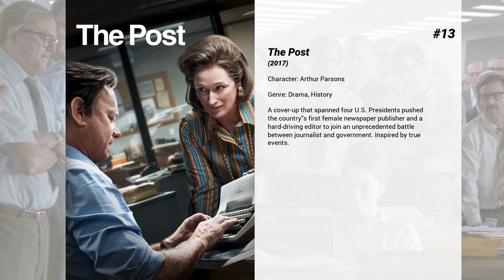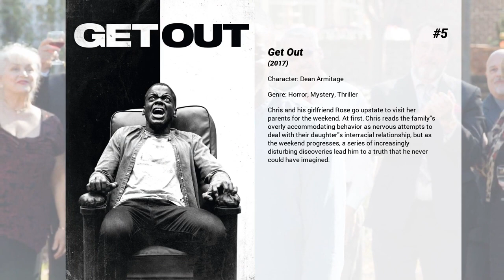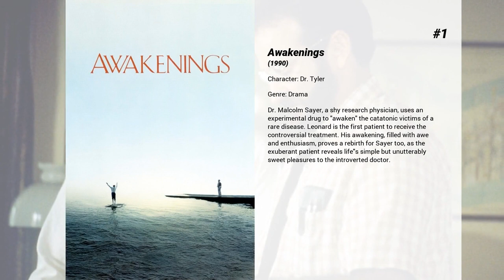Best Bradley Whitford movies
Welcome to... Best Bradley Whitford movies! In our channel you will find hundreds of TOPS and rankings of the best films of all genres, actors and nationalities.

Best Bradley Whitford movies presents...

15. The Darkest Minds
After a disease kills 98% of America's children, the surviving 2% develop superpowers and are placed in internment camps. A 16-year-old girl escapes her camp and joins a group of other teens on the run from the government.

14. Little Manhattan
Ten-year-old Gabe was just a normal kid growing up in Manhattan until Rosemary Telesco walked into his life, actually into his karate class. But before Gabe can tell Rosemary how he feels, she tells him she will not be going to public school any more. Gabe has a lot more to learn about life, love, and girls.

13. The Post
A cover-up that spanned four U.S. Presidents pushed the country's first female newspaper publisher and a hard-driving editor to join an unprecedented battle between journalist and government. Inspired by true events.

12. Bicentennial Man
Richard Martin buys a gift, a new NDR-114 robot. The product is named Andrew by the youngest of the family's children. "Bicentennial Man" follows the life and times of Andrew, a robot purchased as a household appliance programmed to perform menial tasks. As Andrew begins to experience emotions and creative thought, the Martin family soon discovers they don't have an ordinary robot.

11. Megan Leavey
The true story of Marine Corporal Megan Leavey, who forms a powerful bond with an aggressive combat dog, Rex. While deployed in Iraq, the two complete more than 100 missions and save countless lives, until an IED explosion puts their faithfulness to the test.

10. An American Crime
The true story of suburban housewife Gertrude Baniszewski, who kept a teenage girl locked in the basement of her Indiana home during the 1960s.

9. The Call of the Wild
Buck is a big-hearted dog whose blissful domestic life is turned upside down when he is suddenly uprooted from his California home and transplanted to the exotic wilds of the Yukon during the Gold Rush of the 1890s. As the newest rookie on a mail delivery dog sled team—and later its leader—Buck experiences the adventure of a lifetime, ultimately finding his true place in the world and becoming his own master.

8. Saving Mr. Banks
Author P.L. Travers travels from London to Hollywood as Walt Disney Pictures adapts her novel Mary Poppins for the big screen.

7. A Perfect World
A kidnapped boy strikes up a friendship with his captor: an escaped convict on the run from the law, headed by an honorable U.S. Marshal.

6. Marvel One-Shot: Agent Carter
The film takes place one year after the events of Captain America: The First Avenger, in which Agent Carter, a member of the Strategic Scientific Reserve, is in search of the mysterious Zodiac.

5. Get Out
Chris and his girlfriend Rose go upstate to visit her parents for the weekend. At first, Chris reads the family's overly accommodating behavior as nervous attempts to deal with their daughter's interracial relationship, but as the weekend progresses, a series of increasingly disturbing discoveries lead him to a truth that he never could have imagined.

4. Scent of a Woman
Charlie Simms is a student at a private preparatory school who comes from a poor family. To earn the money for his flight home to Gresham, Oregon for Christmas, Charlie takes a job over Thanksgiving looking after retired U.S. Army officer Lieutenant Colonel Frank Slade, a cantankerous middle-aged man who lives with his niece and her family.

3. Philadelphia
Two competing lawyers join forces to sue a prestigious law firm for AIDS discrimination. As their unlikely friendship develops their courage overcomes the prejudice and corruption of their powerful adversaries.

2. The Last Full Measure
The incredible true story of Vietnam War hero William H. Pitsenbarger, a U.S. Air Force Pararescuemen medic who personally saved over sixty men. Thirty-two years later, Pentagon staffer Scott Huffman investigates a Congressional Medal of Honor request for Pitsenbarger and uncovers a high-level conspiracy behind the decades-long denial of the medal, prompting Huffman to put his own career on the line to seek justice for the fallen airman.

1. Awakenings
Dr. Malcolm Sayer, a shy research physician, uses an experimental drug to "awaken" the catatonic victims of a rare disease. Leonard is the first patient to receive the controversial treatment. His awakening, filled with awe and enthusiasm, proves a rebirth for Sayer too, as the exuberant patient reveal...